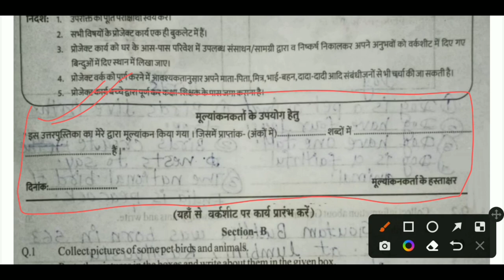वार्षिक मूल्यांकन वर्कशीट 2021-22 कक्षा-5 अंग्रेजी प्रोजेक्ट कार्य कक्षा-5 अंग्रेजी सॉल्यूशन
वार्षिक मूल्यांकन वर्कशीट कक्षा-5,
वार्षिक मूल्यांकन वर्कशीट कक्षा- पांचवीं,
कक्षा-5 वार्षिक मूल्यांकन वर्कशीट,